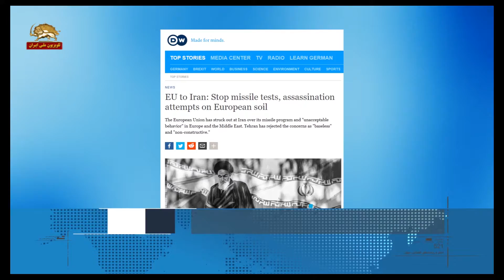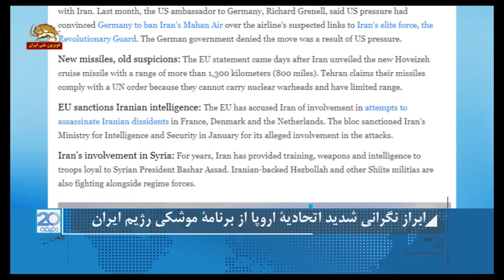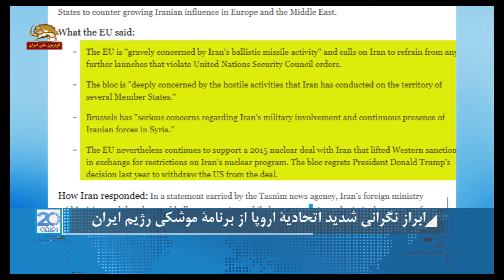ابراز نگرانی شدید اتحادیهٔ اروپا از برنامهٔ موشکی رژیم ایران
ابراز نگرانی شدید اتحادیه اروپا از برنامه‌ موشکی ایران

اتحادیه اروپا با انتشار بیانیه‌ای رسمی ضمن ابراز نگرانی شدید از برنامه‌ موشک‌های بالستیک رژیم  ایران از این رژیم خواست ازفعالیت‌های موشکی دست بردارد. گزارشی از دویچه وله آلمان
شامگاه دوشنبه ۱۵ بهمن کشورهای عضو اتحادیه اروپا با انتشار بیانیه‌ای رسمی خواستار توقف برنامه‌ موشک‌های بالستیک رژیم ایران شدند.
در این بیانیه اتحادیه اروپا "نگرانی شدید" خود را نسبت به برنامه‌ها و آزمایش‌های موشکی رژیم که موجب "بی‌اعتمادی عمیق و بی‌ثباتی منطقه می‌شود" ابراز کرد.

اتحادیه اروپا در بیانیه‌ای که به ندرت این چنین منتشر می‌شود عنوان کرده که "ایران همچنان در تلاش است تا با انجام آزمایش‌ها و پیش‌برد فعالیت‌هایش دامنه برد و دقت موشک‌ها را افزایش دهد".
در این بیانیه آمده است افزایش فعالیت‌های موشکی ایران موجب بی‌اعتمادی و برهم زدن ثبات در منطقه خواهد شد.
خبرگزاری آلمان نوشت: در روزهای آخر هفته گذشته، ایران باز هم موشک جدیدی را به نمایش گذاشت. این موشک قادر است اهدافی را که در فاصله ۱۳۰۰ کیلومتری قرار دارند هدف قرار دهد.
به ویژه آمریکا هشدار داده است رژیم ایران موشک‌های دوربردش  را که برای انتقال ماهواره‌ به فضا می فرستد می تواند به کلاهک‌های هسته‌ای مجهز کند.
بیانیه ۱۲ ماده‌ای اتحادیه اروپا به موضوع‌های مختلفی در رابطه با ایران پرداخته است، از جمله به برنامه موشک‌های بالستیک ، راه‌اندازی ابزار حمایت از مبادلات تجاری،  پایبندی رژیم به  برجام و از همه مهمتر  اقدامات خرابکارانه این رژیم  در کشورهای اروپایی.